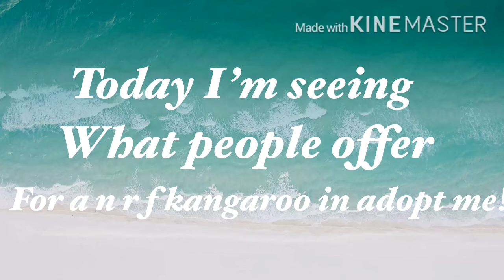Seeing what people offer for a n r f kangaroo in adopt me!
There were some good offers!